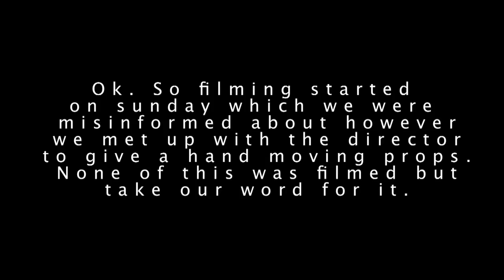Update Vlog 1. (Video Log)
We have decided to keep everyone up to date with what we are doing through a series of short update vlogs (Video Logs). You can follow use using these other methods.